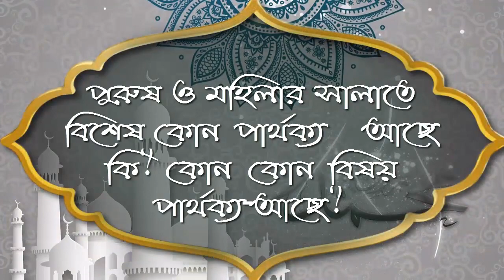পুরুষ ও মহিলার সালাতে বিশেষ কোন পার্থক্য আছে কি এবং কোন কোন বিষয় পার্থক্য আছে ᴴᴰ┇শাঈখ জাহিদ আল মাদান